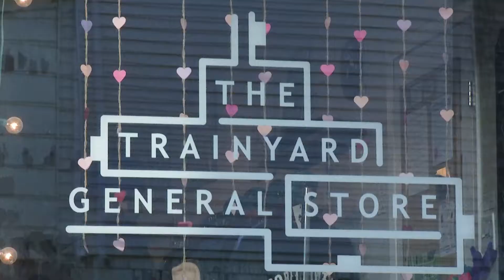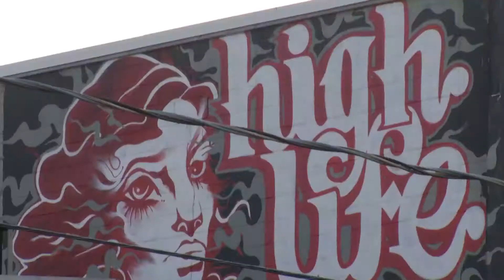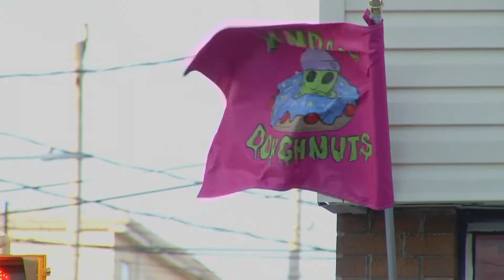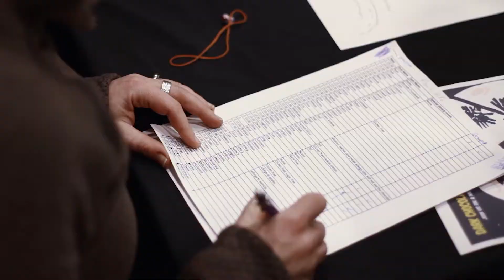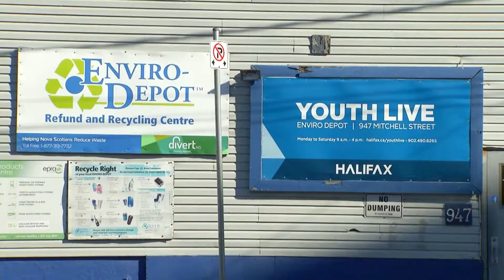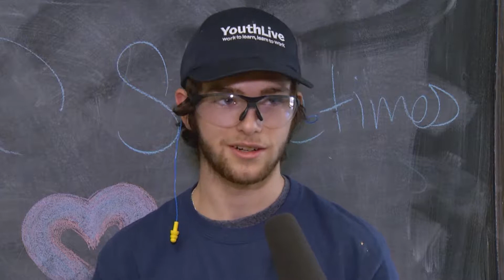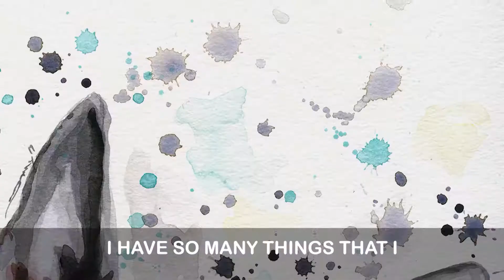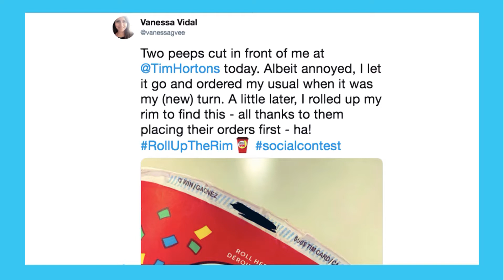WTV 14th Feb 2019